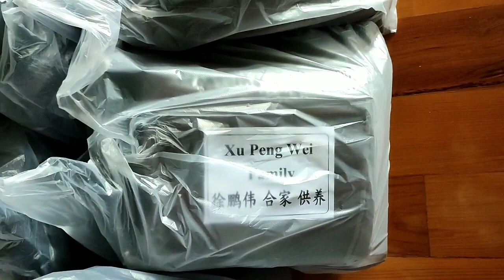Pa-Auk Tawya Kathina 2021 Pyin Oo Lwin